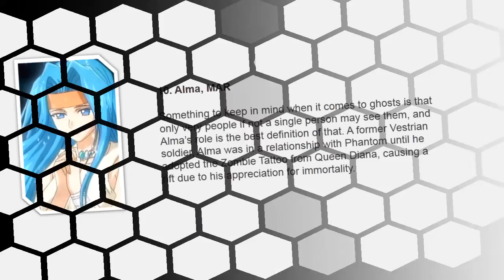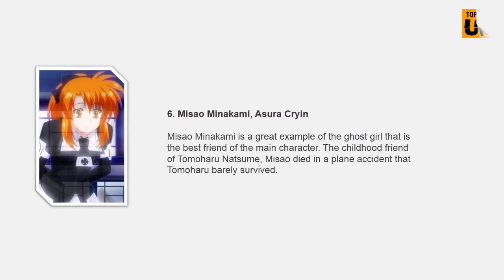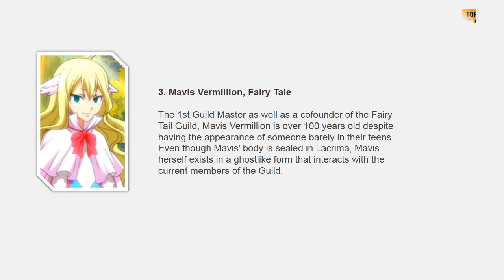Top 10 Anime Ghost Girl Best List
top 10 us uk, top 10 anime, anime, watch anime online